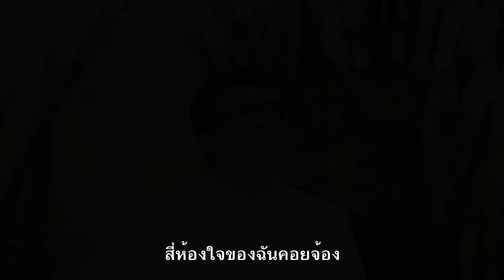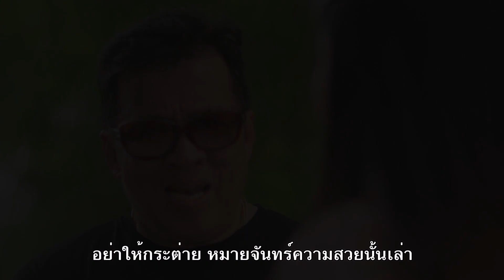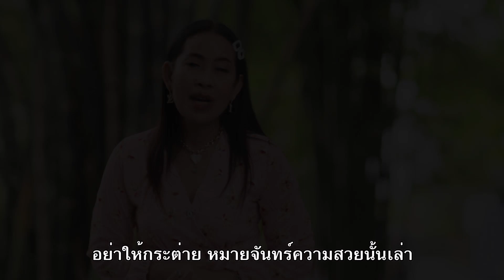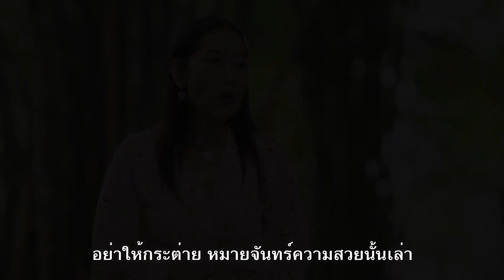ถึงเธอผู้เป็นดวงใจ : ภาคภูมิ เพชรพังงา-พจมาน พิมพ์จันทร์ [COVER VERSION]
cover พจมาน พิมพ์จันทร์ภาคภูมิ เพชรพังงา#สายัณห์สัญญา#พลอยดีสีฟ้า

เพลง  ถึงเธอผู้เป็นดวงใจ
cover ศิลปิน  ภาคภูมิ เพชรพังงา-พจมาน พิมพ์จันทร์
ต้นฉบับ  สายัณห์ สัญญา
คำร้อง-ทำนอง  อ.นพณรรจ์ ขวัญประภา
เรียบเรียง  อ.ติ๊ก ทิวา
MV.ภิรมย์ ศรีธรรมราช / 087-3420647